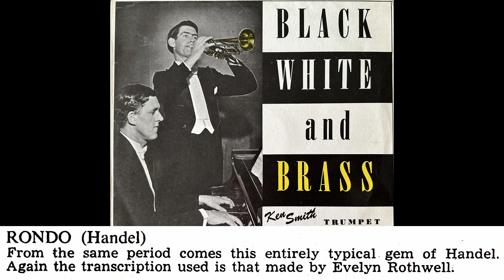A Rondo by Handel. Ken Smith - Trumpet , Maurice Till Piano, from LPT1014 Paxton Records.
Ken Smith, here playing a Trumpet Solo, from Paxton 10 inch LP,  entitled Black, White and Brass.
As a Cornet and Trumpet player he was regarded as one of the greatest in New Zealand banding history; winning the National Cornet Championship title in 1948, 1949 and 1950.
His famous tutorial album, 'The Voice of the Cornet' LPT 1001 , inspired countless generations of young players.